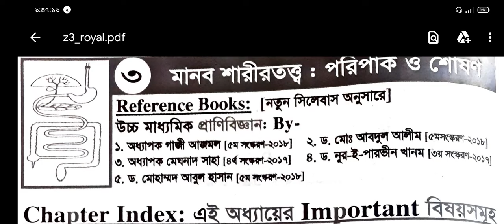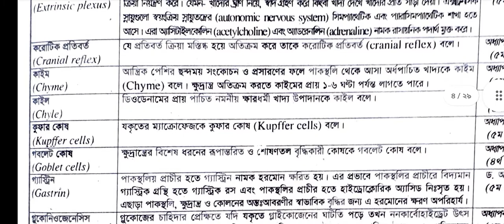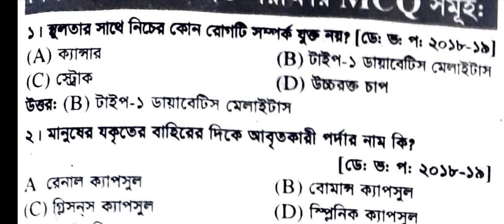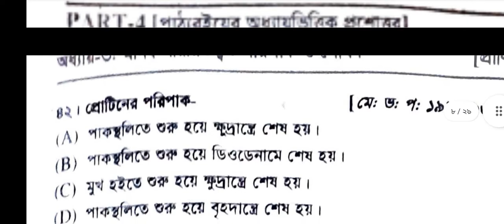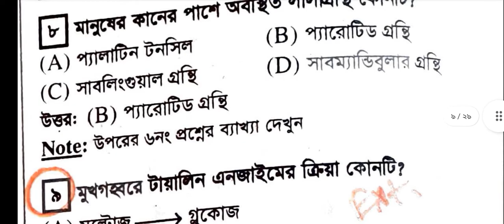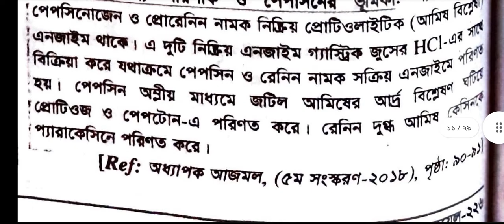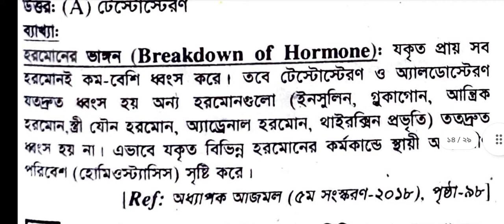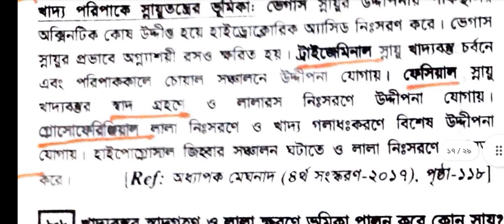মানব শারীরতত্ত্ব ও পরিপাক। পার্ট-১। অধ্যায়-৩। জীববিজ্ঞান ২য় পত্র। দি রয়েল।